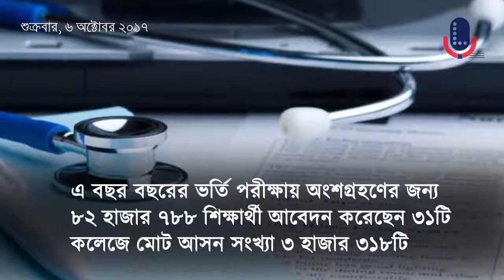জাতীয় সংবাদ, ৬ অক্টোবর ২০১৭